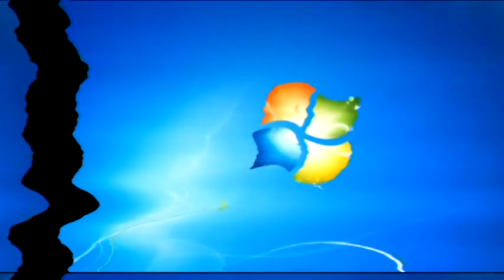Windows 7 Startup Logon NOW MY VIDEO Effects in G Major 483